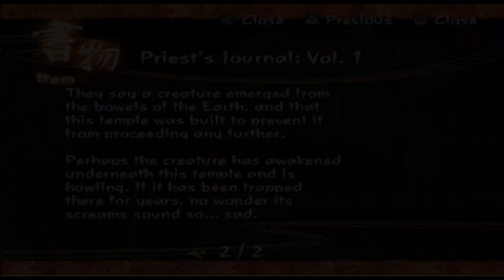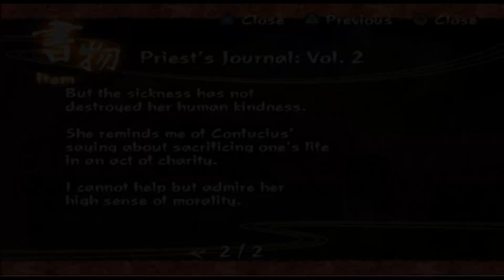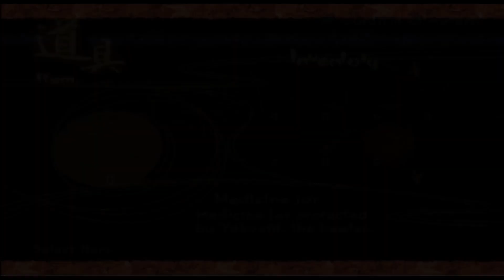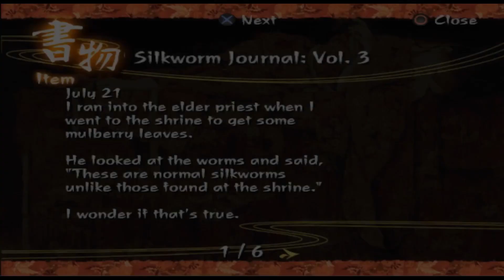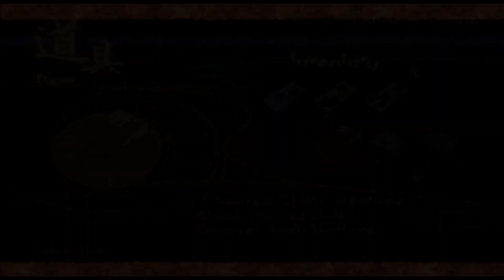Searching for clues in the Temple//Kuon- Yin Phase -Part 2- [No commentary]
Utsuki went to Temple to look for more clues about her sister disappearance and the strange events happned in  the manor . She met the mysterious twins during her investigations in temple